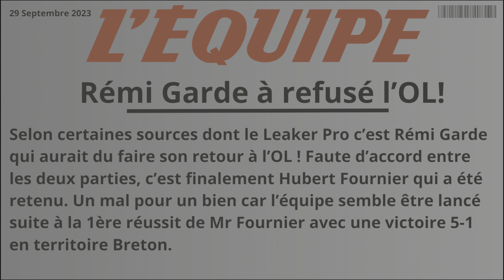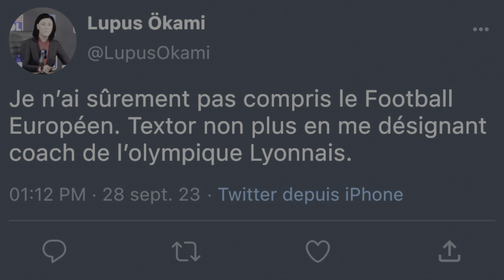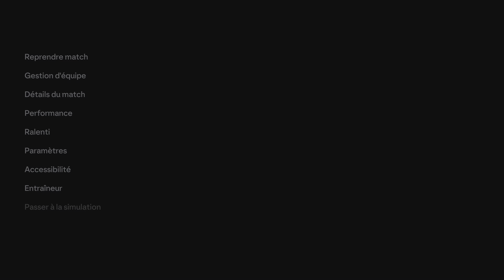FC 24 : Carrière OL - Olympico électrique au Vélodrome⚡️#3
By Goblune

Mode carrière rôle-play avec l’Olympique Lyonnais 🔴🔵 #3

Retrouvez les vidéos de cette carrière tous les Mercredis à 14h